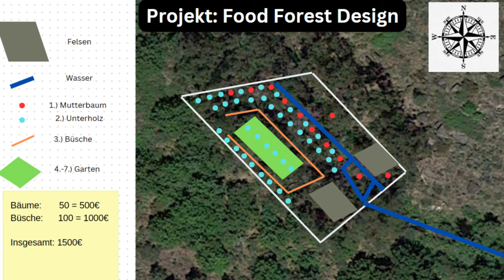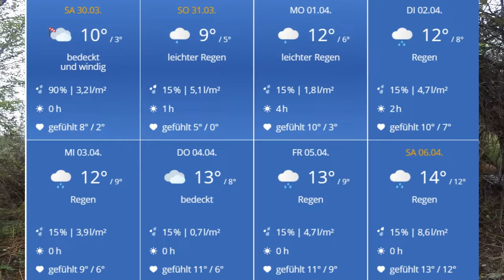Autarkes Leben aufbauen in 3 Jahren - Hausbau & Selbstversorgung nach 1 Jahr Landkauf in Portugal